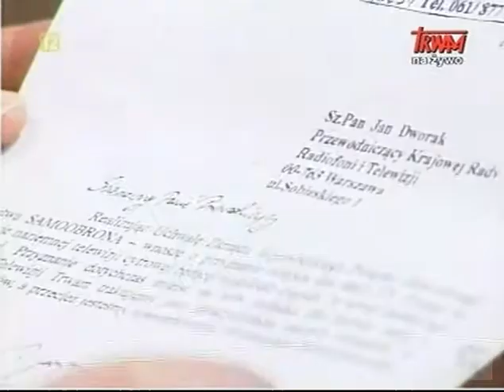Wieś - to też Polska (4/5) - GMO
Wieś - to też Polska - GMO
gośćmi programu byli: Jerzy Chróścikowski, Zbigniew Dolata, Kazimierz Gołojuch
program prowadził: Adam Ślusarski